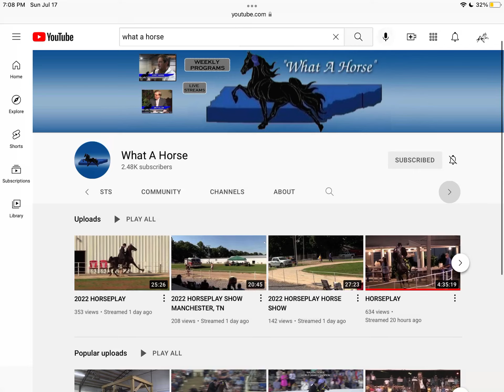Shout Out To What a Horse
I just want to thank jerry haris and his crew for all they do in the walking horse world